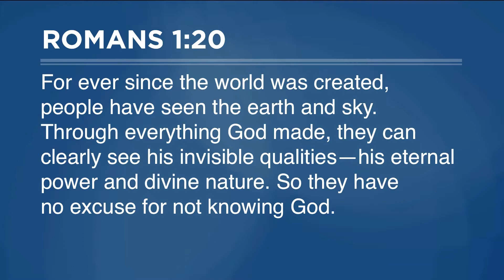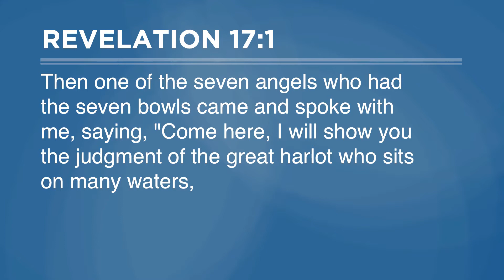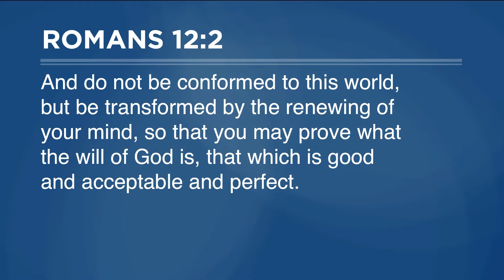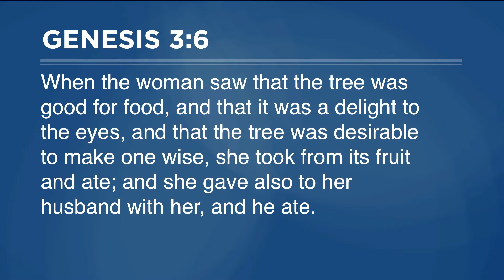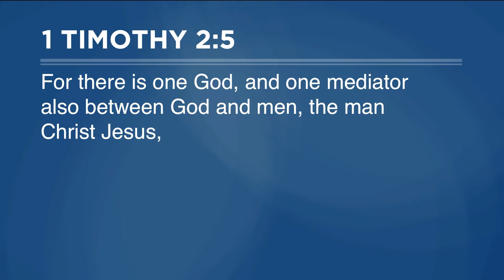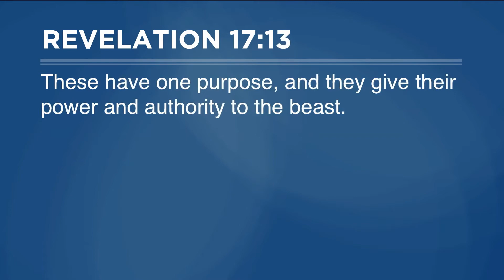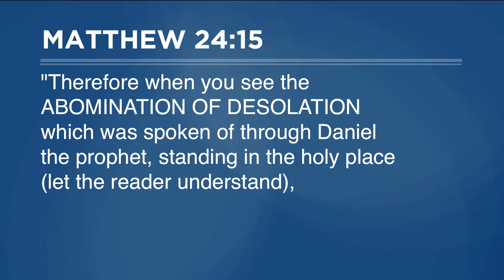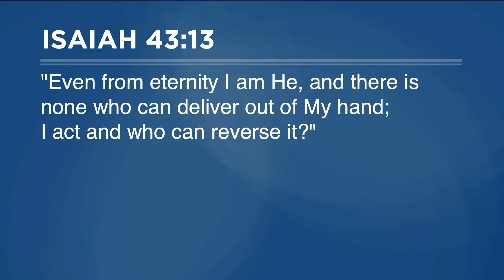Pastor Steve Gaines - Part 27: Babylon-The Harlot of False Religion (Revelation 17)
Pastor Steve Gaines
Bellevue Baptist Church
Cordova, Tennessee
Sermon: Babylon-The Harlot of False Religion
Scripture: Revelation 17
Date of Sermon: Sunday, August 16, 2020